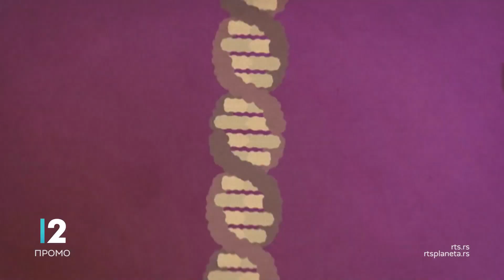RTS Lab: Medicina sutra